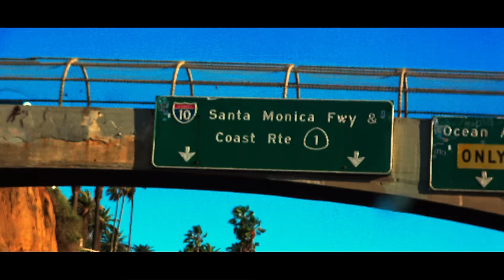Hov1 - Lilla B